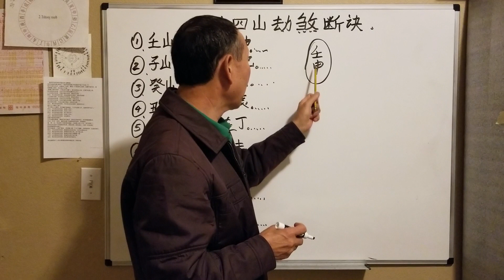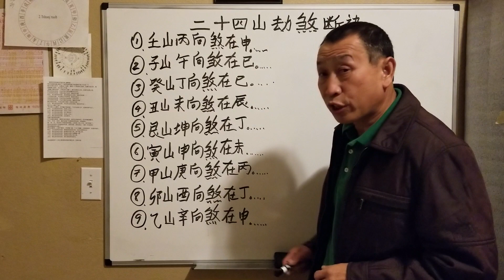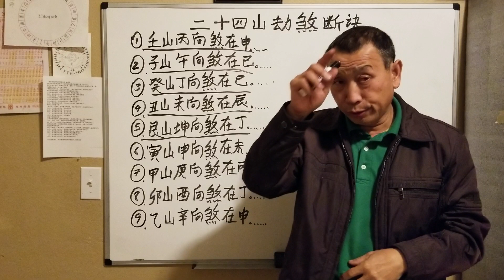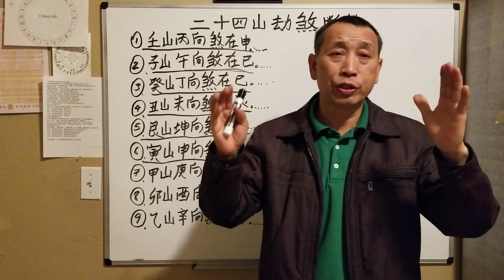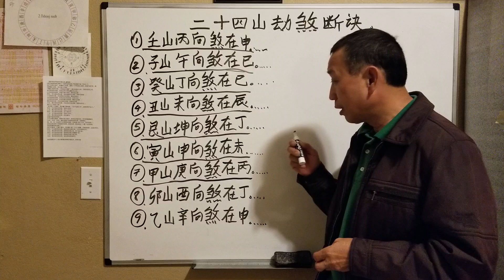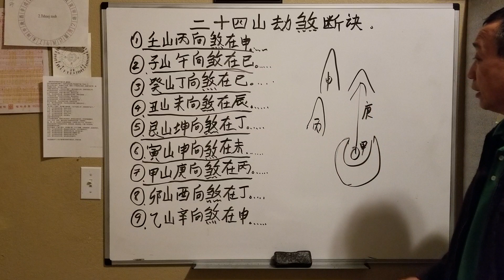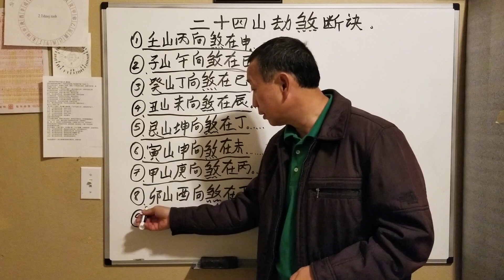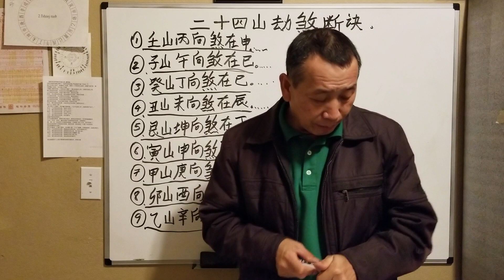24 lub looj mem roob tua roob nkaug part 1